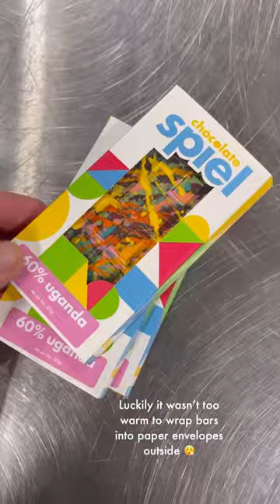In the chocolate kitchen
Another random morning in the chocolate kitchen, starting a chai latte batch and tempering my 60% Ugandan bar. All while struggling with rising temperatures in my kitchen without AC :)